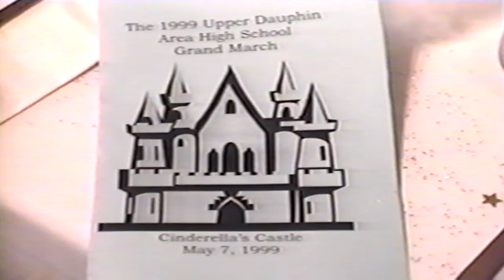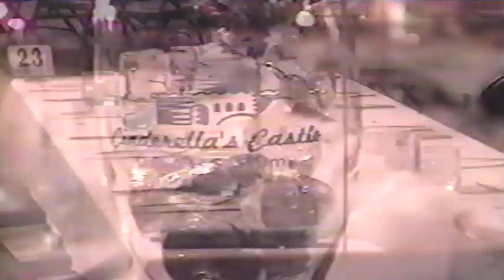Upper Dauphin Area 1999 Jr-Sr Prom